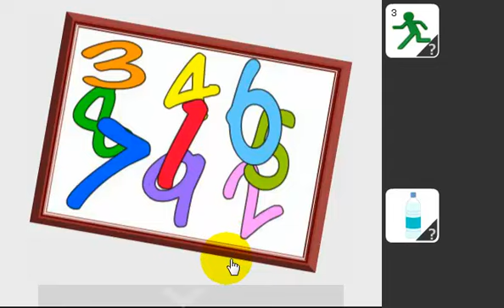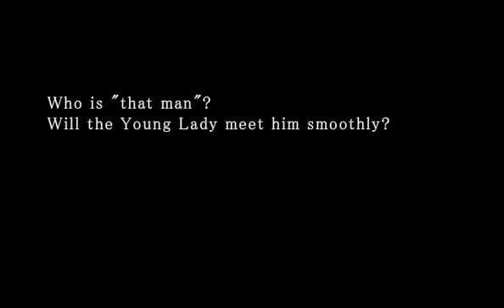Find the Escape Men 83 Secret House 2 Young Lady Walkthrough (No1 Games)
Find the Escape Men 83 Secret House 2 Young Lady Walkthrough Video
Find the Escape Men 83 Walkthrough
Find the Escape Men 83